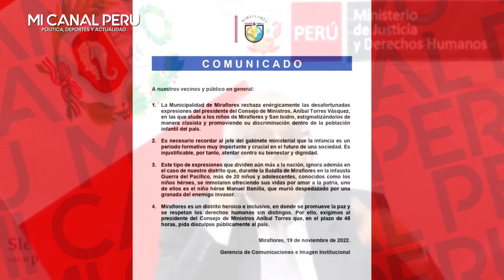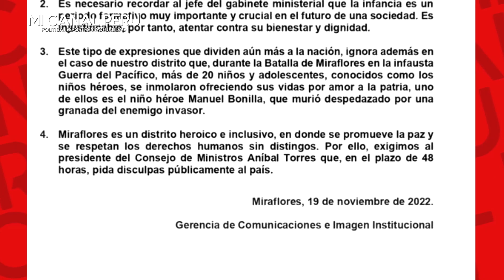MUNI DE MIRAFLORES LE DA UN PLAZO DE 48 HORAS AL CANÍB4L PARA Q SE DISCULPE X ATAC4R A NIÑ0S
Municipalidad de Miraflores le da un plazo de 48 horas al Premier Aníbal Torres, para que públicamente pida disculpas al país por desafortunadas expresiones contra los niños de Miraflores y San Isidro